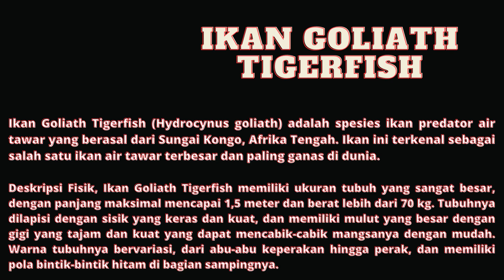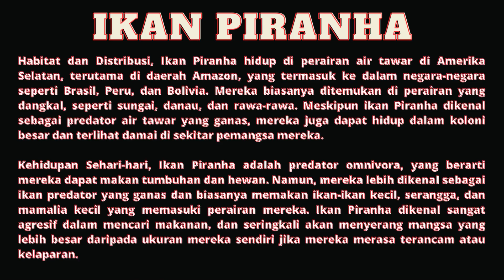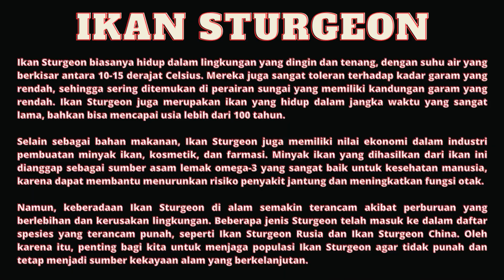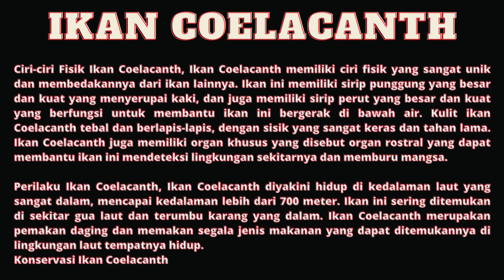7 IKAN MONSTER YANG MENGERIKAN JIKA DIPELIHARA DIKOLAM/AQUARIUM RUMAH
7 IKAN MONSTER YANG MENGERIKAN JIKA DIPELIHARA, berita informasi yang sedikit menjelaskan tentang ikan-ikan monster.

TERIMA KASIH . . .
Comment bila ada masukan untuk channel kami.:)

follow juga ig kita ya : @amateur.fish.